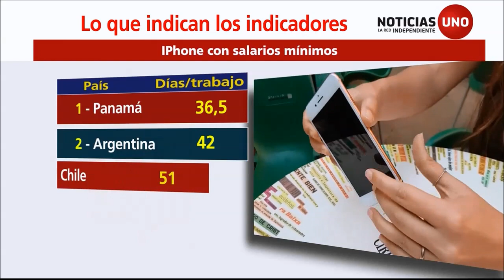Indicadores: Días de trabajo necesarios paga pagar un iPhone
Los colombianos tenemos que trabajar tres veces más que los panameños para tener cierto teléfono inteligente. Lo que indican los indicadores.